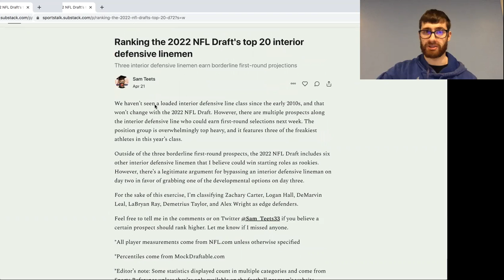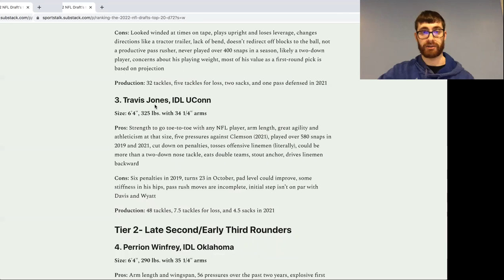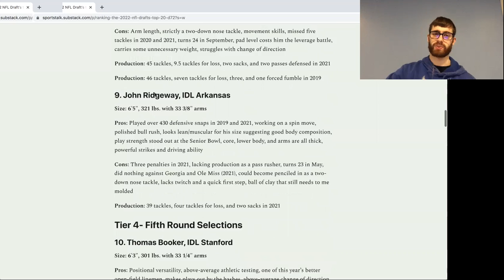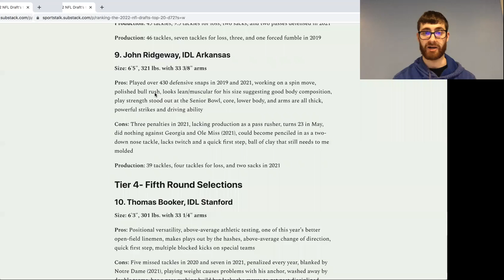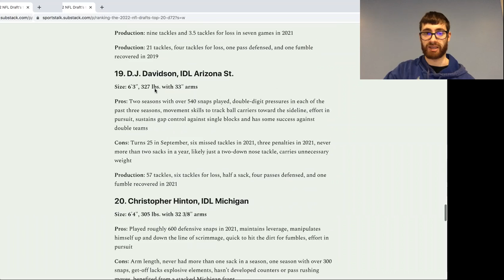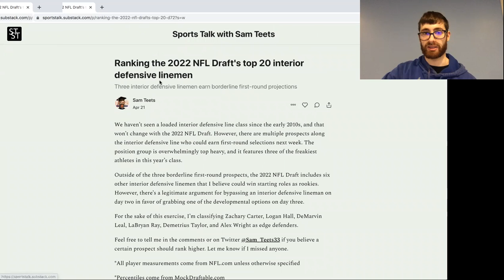Ranking the 2022 NFL Draft's top 20 interior defensive linemen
We haven’t seen a loaded interior defensive line class since the early 2010s, and that won’t change with the 2022 NFL Draft. However, there are multiple prospects along the interior defensive line who could earn first-round selections next week. The position group is overwhelmingly top heavy, and it features three of the freakiest athletes in this year’s class.

Outside of the three borderline first-round prospects, the 2022 NFL Draft includes six other interior defensive linemen that I believe could win starting roles as rookies. However, there’s a legitimate argument for bypassing an interior defensive lineman on day two in favor of grabbing one of the developmental options on day three.

For the sake of this exercise, I’m classifying Zachary Carter, Logan Hall, DeMarvin Leal, LaBryan Ray, Demetrius Taylor, and Alex Wright as edge defenders.

Example:
Devonte Wyatt, IDL Georgia
Size: 6'3", 304 lbs. with 32 5/8" arms

Pros: Explosive athlete with twitchy feet, wicked get-off, 78 pressures in the past three years, three-down player, closing burst, pursuit, developing multiple pass rush moves

Cons: Arm length and wingspan, turned 24 in March, anchor occasionally fails, one season with two or more sacks, not the stoutest anchor, hands usage needs to improve, arrested in February 2020

Production: 39 tackles, seven tackles for loss, 2.5 sacks, one pass defensed, two forced fumbles, and one fumble recovered in 2021